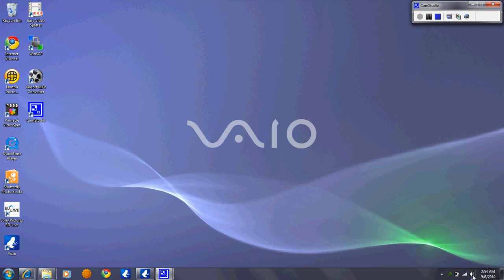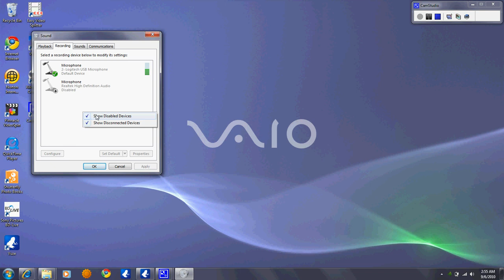How to Enable Microphone on Windows 7 (also windows vista, windows 8 and 10 )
Short video with steps on how to enable Microphone after disabling in Windows

For people that Microphone is not appearing please refer to this video that shows you how to access your device manager to see if your microphone is installed or not.